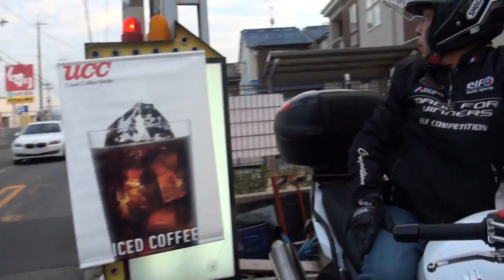素敵な美人ライダーとツーリング GSX1300R Suzuki・GSX-S CBR250R GSX-R1000 Kawasaki・Z1000 Suzuki Bandit1250S 名古屋